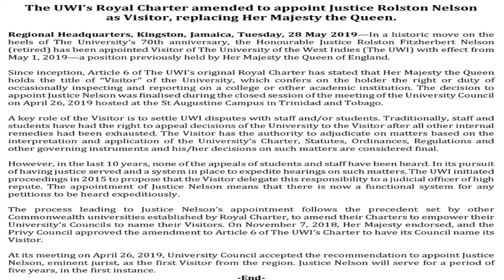UWI Ditched the Traditional Graduation Gown for a Vibrant Caribbean Aesthetic